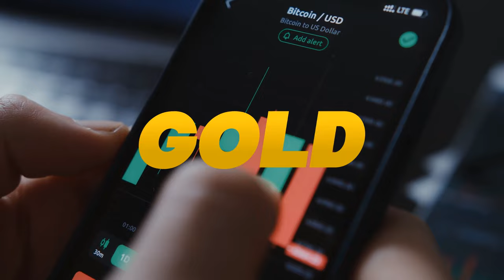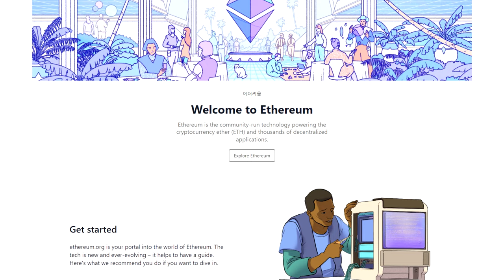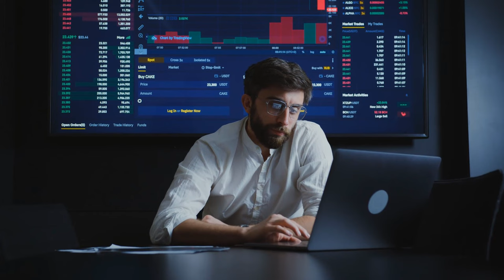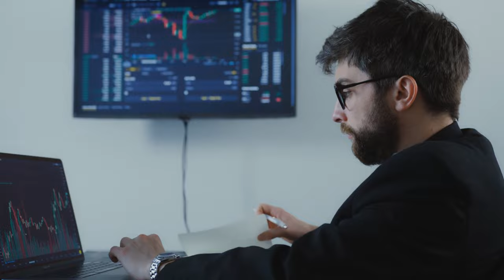Mark Cuban: Top 5 Crypto Coins (2024)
From investing in a project that combats climate change using blockchain technology to debating why Bitcoin exceeds Gold as a store of value - these are Mark Cuban's top 5 cryptocurrencies!